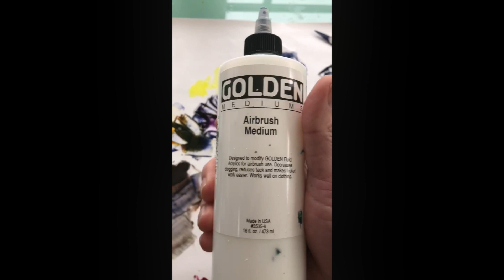Winter Paintings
Acrylic Painting, how I paint with a palette knife and acrylic mediums.